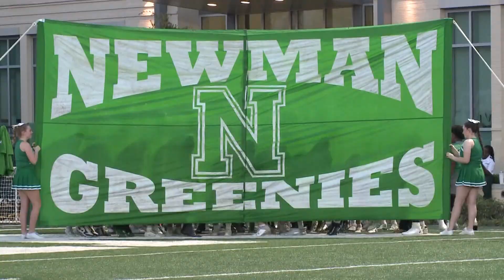Fourth Down Friday: Many-Newman highlights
Many at Newman Michael Lupin Field stadium